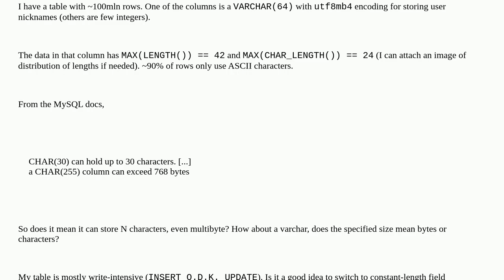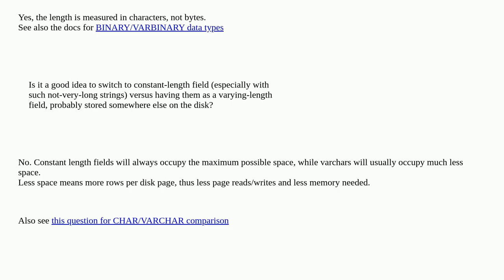Dba: CHAR and VARCHAR lengths for multibyte characters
CHAR and VARCHAR lengths for multibyte characters

A special thanks goes out to the community

  mysql utf-8 varchar